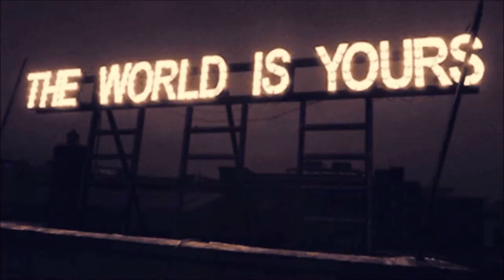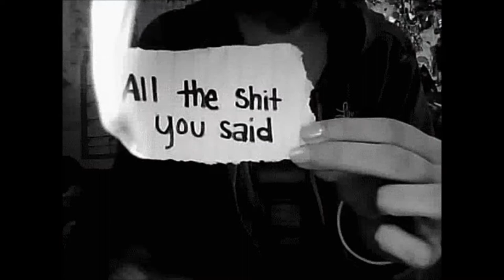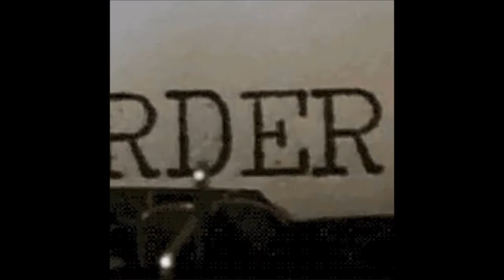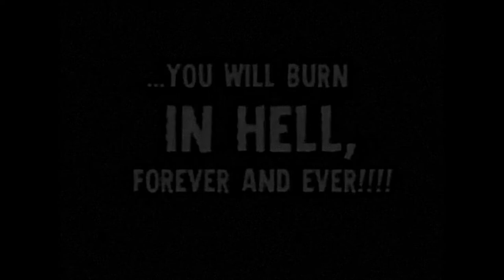MD-1 Project Ft David Joel Carter - Fundamentalism